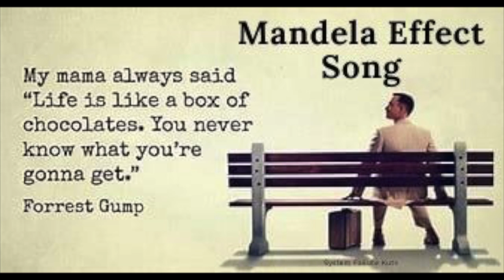Life Is Like A Box Of Chocolates Forrest Gump Mandela Effect Song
Life Is Like A box Of Chocolates

Mandela Effect Song

DOWNLOAD IT FREE

HERE